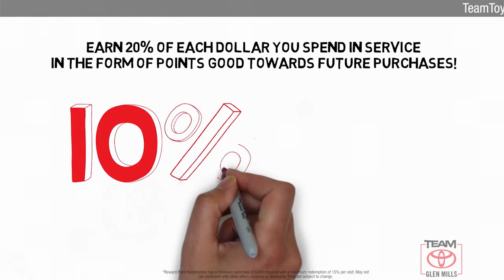Used 2017 BMW X1 xDrive28i, GLEN MILLS, PA GM76288A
TeamToyotaGlenMills.com

[RLVID:10713:69afeecdcf0fdb61:841b0e912f1b4403:1]